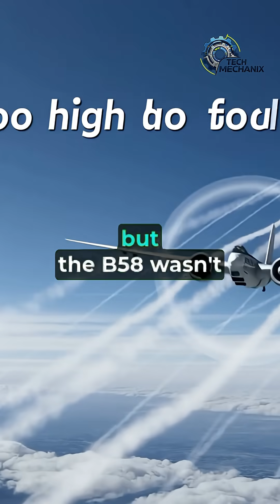Why was the B-58 Hustler not a success